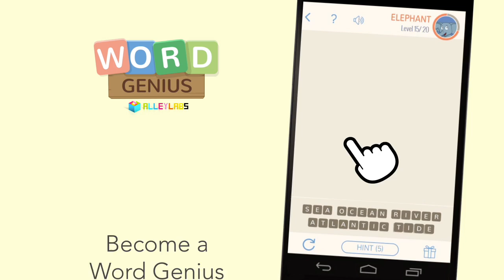Word Genius Trailer Challenging Word Puzzler Mobile Game App by Alley Labs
Word Genius, Created by Alleylabs.

Even the smartest word gamers will have a real challenge with this puzzle game!

Find hidden words in a grid puzzle. Swipe up, down, left, right, and diagonally to link the letter and build the right words. 16 packs with 300 levels will challenge your brain with fun letter-linking!

Get your free hint bonus every day! Plus, you can either shop for more hints or watch a video for free hints! Start playing with words now and see how fast you can beat all levels!

Have fun linking letters and become a true Word Genius!

Currently Soft Launched within Canada. Global Launch Coming Soon!